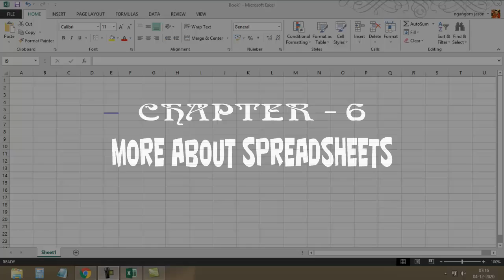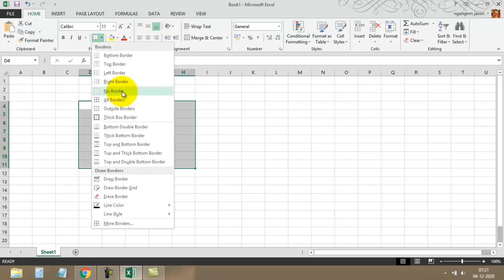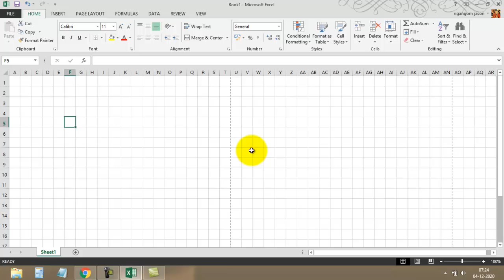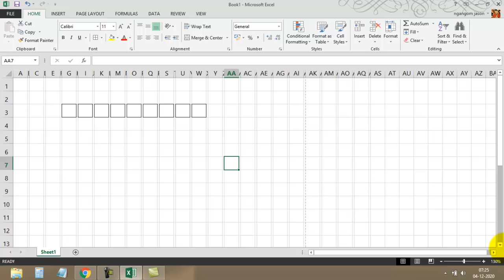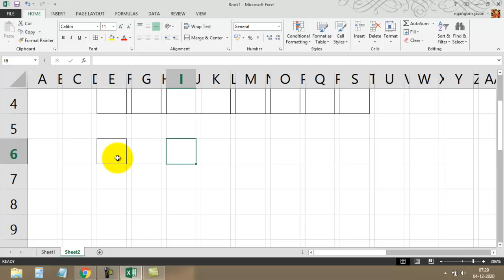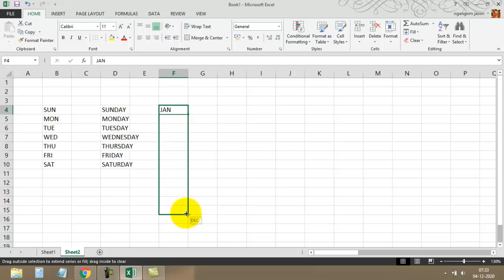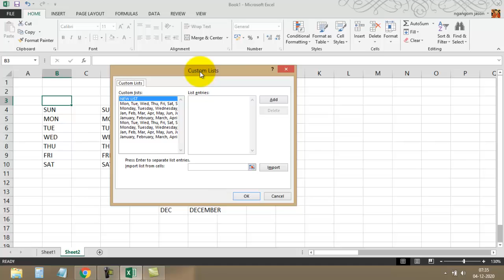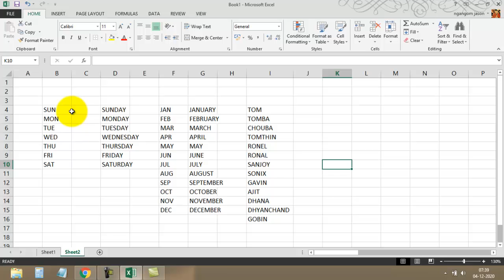Class VI Computer Chapter 6 (PART 1)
Class VI
Subject: Computer
Book: Boot- Click- Enter